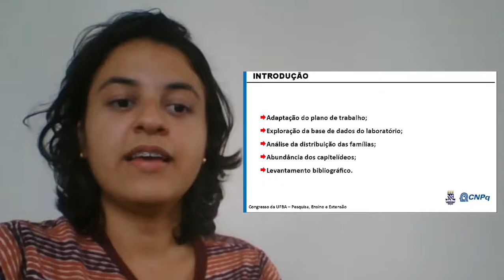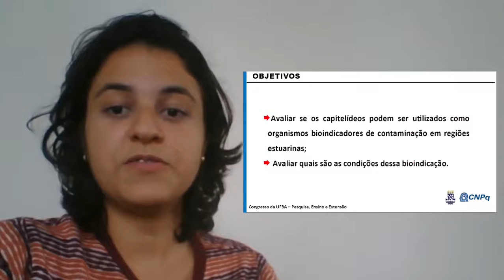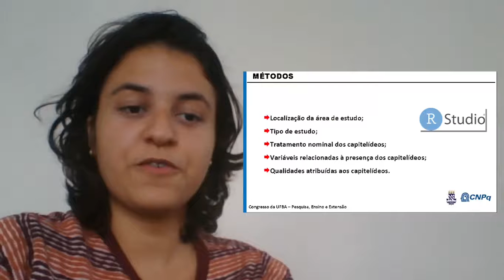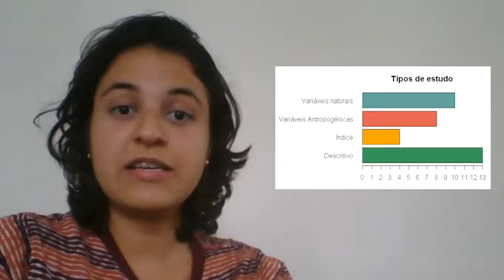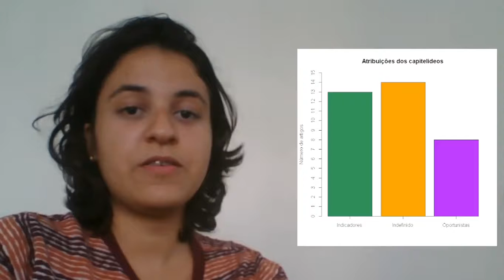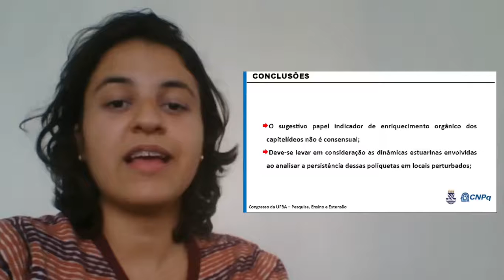Variação da estrutura da macrofauna bentônica em estuários da BTS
Variação da estrutura da macrofauna bentônica em estuários da Baía de Todos os Santos
Autores: Sabrina Palma e Francisco Barros
Fonte de fomento: CNPq

Trabalho de Iniciação Científica da graduanda em oceanografia do Laboratório de Ecologia Bentônica (LEB/UFBA), com o foco na investigação do uso dos poliquetas capitelídeos como indicadores de contaminação em estuários.

Apesar de serem frequentemente sugeridos como bioindicadores, talvez a presença e abundância dos capitelídeos esteja apenas relacionada ao enriquecimento orgânico dos sedimentos. Além disso, foi observada uma grande variabilidade conceitual, indicando que são necessários estudos experimentais e teóricos conceituais no tema, levando em consideração as dinâmicas estuarinas envolvidas.